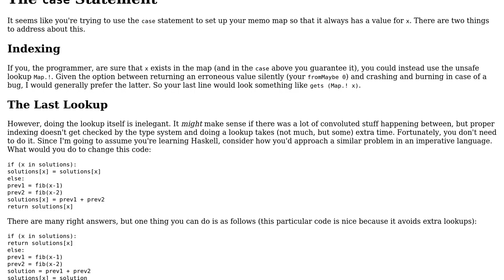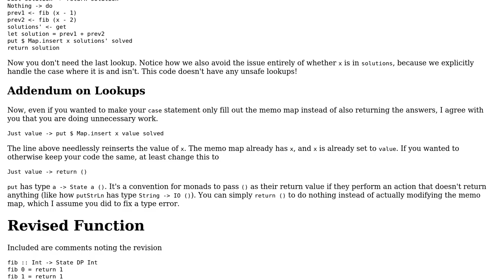Code Review: How can I use the State monad effectively in Haskell?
With thanks & praise to God, and with thanks to the many people who have made this project possible! You are responsible for your own actions.